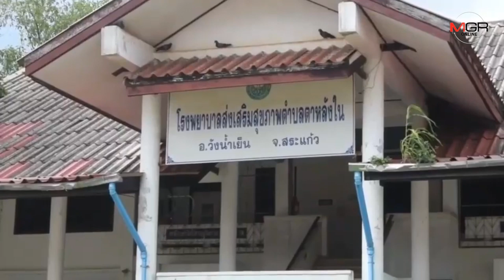อุตฯ ระยองชี้ไม่พบใบขออนุญาตเคลื่อนย้ายขยะอิเล็กทรอนิกส์จากระยองไปสระแก้ว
10/07/2019 อุตฯ ระยองชี้ไม่พบใบขออนุญาตเคลื่อนย้ายขยะอิเล็กทรอนิกส์จากระยองไปสระแก้ว
ศูนย์ข่าวศรีราชา - อุตสาหกรรมจังหวัดระยอง ชี้ไม่พบการขอใบอนุญาตเคลื่อนย้ายขยะอิเล็กทรอนิกส์จากโรงงานรีไซเคิลในพื้นที่ไป จ.สระแก้ว ชี้เจ้าของขยะต้องรับผิดชอบนำกลับ ด้าน ตร.ปทส.ภาค 2 ลุยตรวจสอบพื้นที่ ด้าน ผวจ.สั่งอายัดขยะทั้งหมดแล้ว